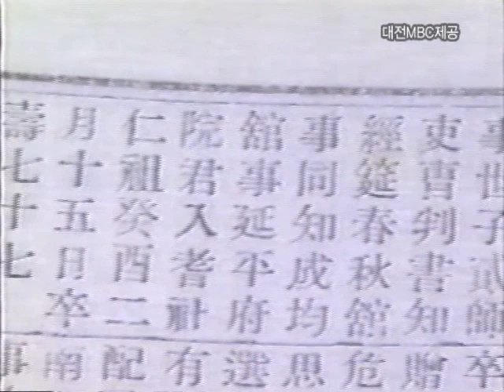계룡백일주 (Making Baegilju Local Alcohol of Gyeryong)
[한국향토문화전자대전] 계룡백일주 (Making Baegilju Local Alcohol of Gyeryong)
봉정동에서 만드는 술로 밑술을 담그고 나서 덧술을 이차(二次)로 하여 순후한 맛이 나도록 빚어낸 가양주로, 익는 기간이 백일이 걸려 백일주라 한다.